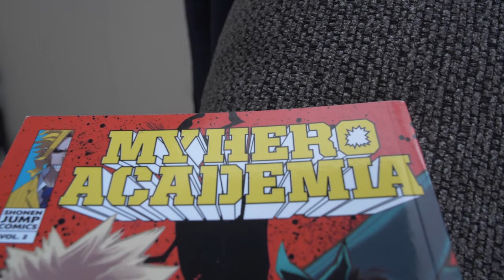Noise Complaint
Mike tries to get a disturbance in the neighborhood to tone it down.